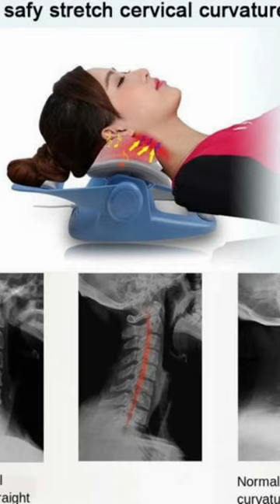Electric Pillow Repair Cervical Spine Special Physiotherapy Device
1. We run our own factory where we can arrange dispatch in less than 2 days, saving your costs as well as time.

2. We offer high-quality products. All production chains are completed in our own factory, in which we have quality inspectors to monitor the whole process.

3. There is no minimum order quantity (MOQ) requirement of products. In addition, new trending products are updated daily.

4. We have no minimum order quantity, so you can buy products as many as you like.

5. Customer service managers wait on you 7*24 hours.

6. We offer fast delivery worldwide, you can receive your products within the shortest time.

7. We boast a world-renowned reputation with our website receiving unequivocal compliments from customers.